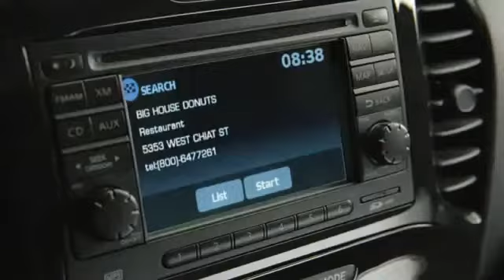Nissan Juke Donut Action New 2011 Funny Commercial